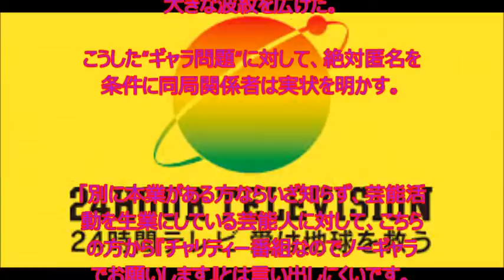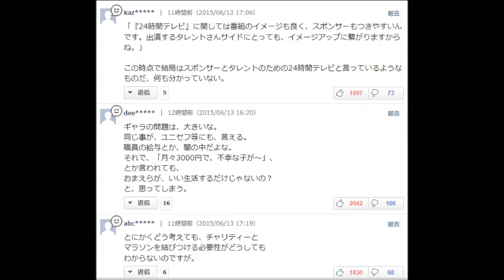24時間テレビ マラソンはDAIGO!? 知られざるその舞台裏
↓CMの詳細はこちら↓
先月下旬に日本テレビ系「24時間テレビ 愛は地球を救う」(※以下「24時間テレビ」)
の今年の「チャリティーマラソン」のランナーが、歌手でタレントのDAIGOに決まった。
今年で38回目の放送を迎える「24時間テレビ」は・・・